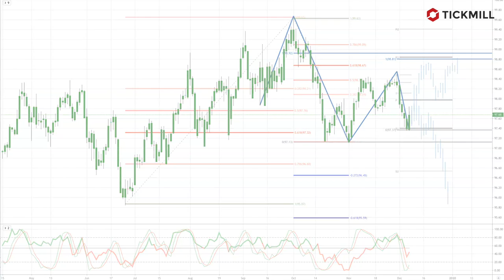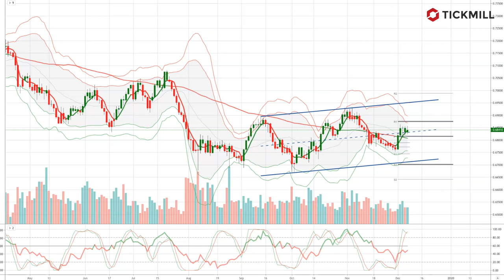Tickmill Weekly Market Outlook - 09.12.19